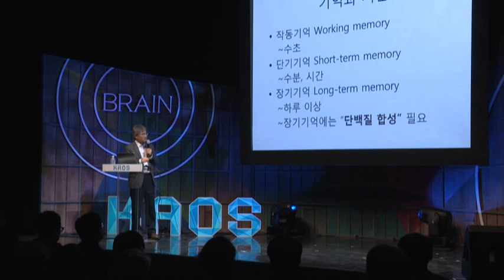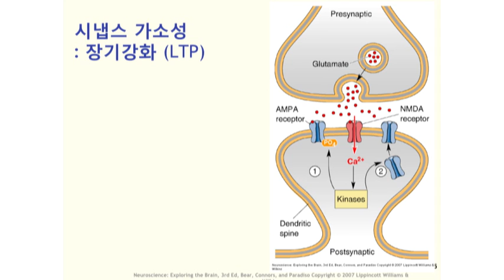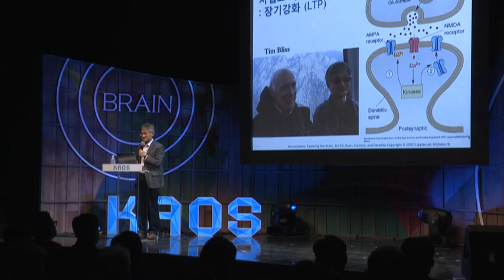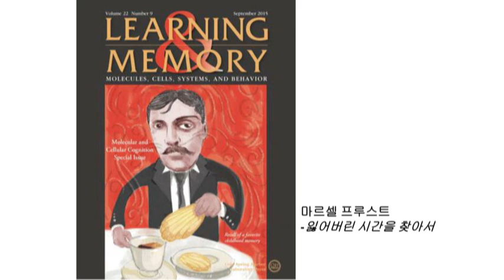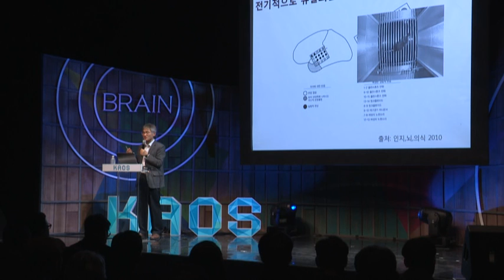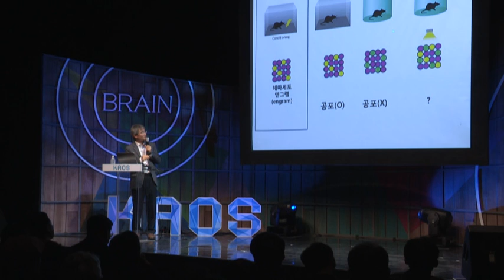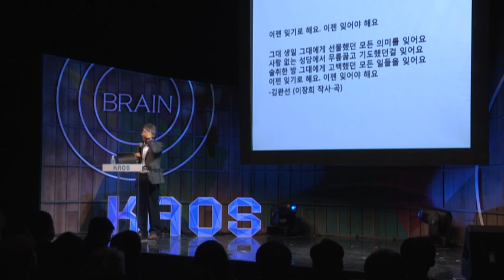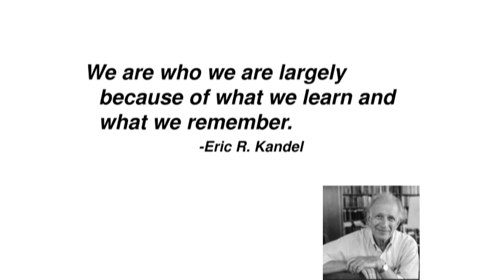[강연] 기억 찾기 (2) _ 강봉균 교수 | 2016 봄 카오스 강연 '뇌 - Brain' 3강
강연자 소개 : 강봉균 한국뇌신경과학회 회장, 서울대 교수